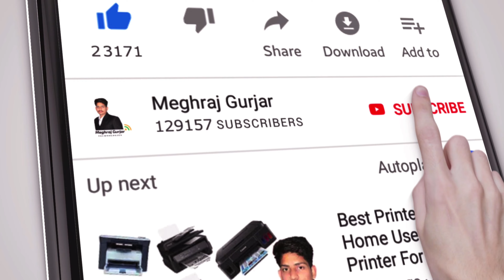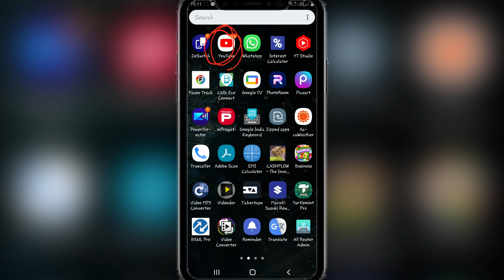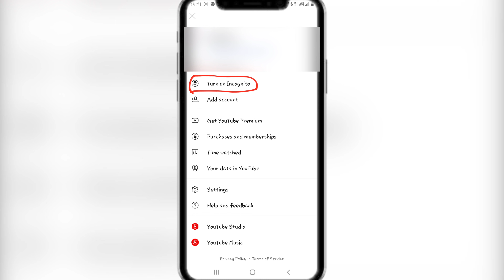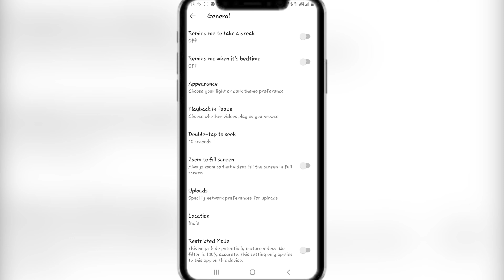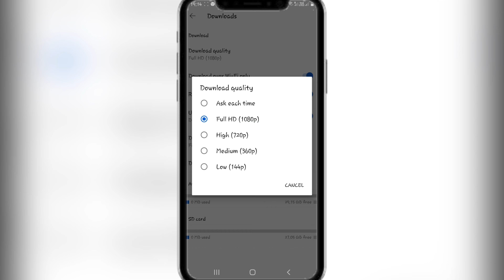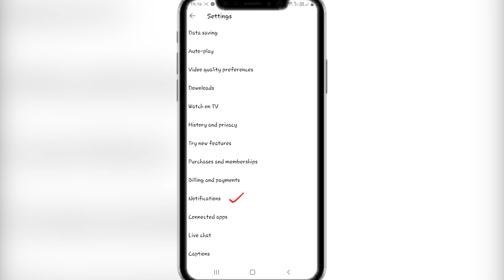YouTube A To Z Settings | Youtube ki Sabhi Settings || Youtube Settings 2022